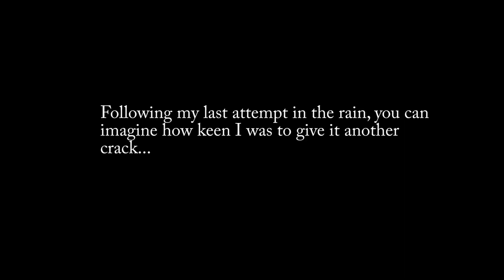A wet wild camp on Dartmoor in MLD Trailstar tarp Jan 2014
Following my attempt to camp in the rain a few weeks ago, I set off for
another attempt...
Pre camp packing video...